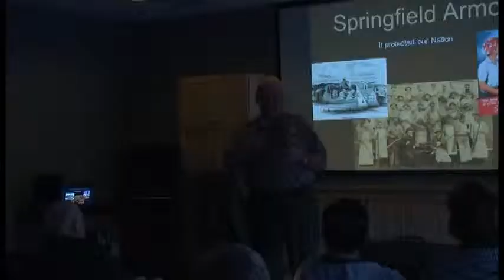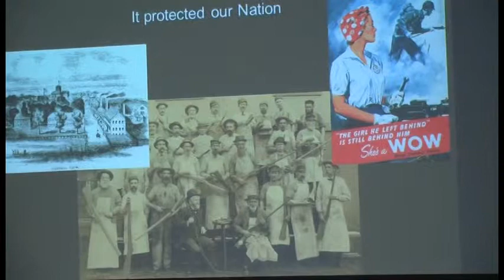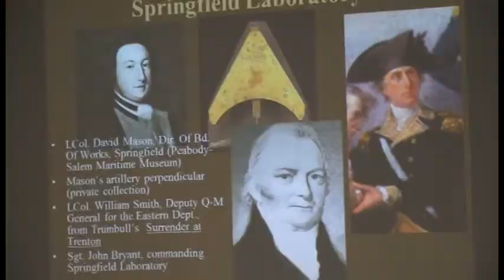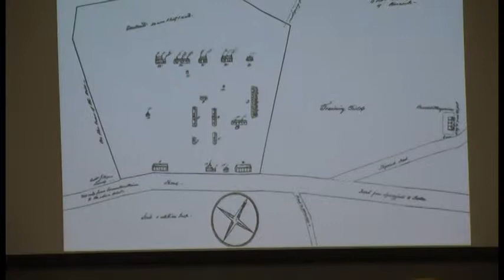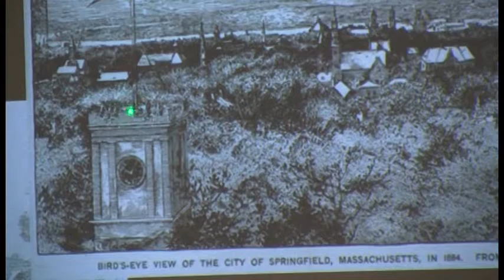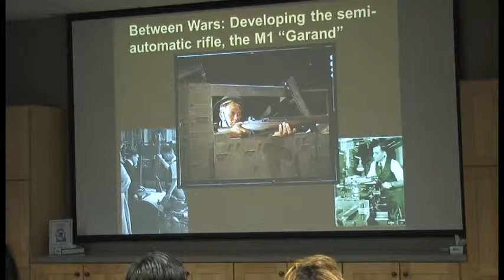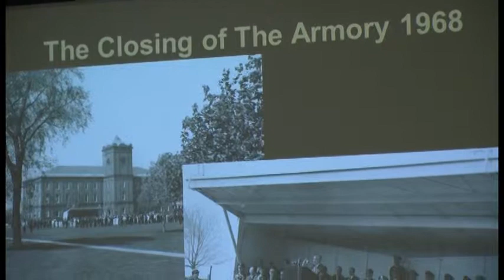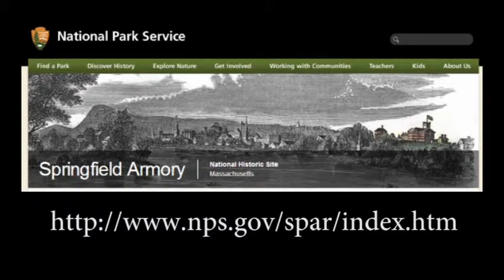Springfield Armory 1